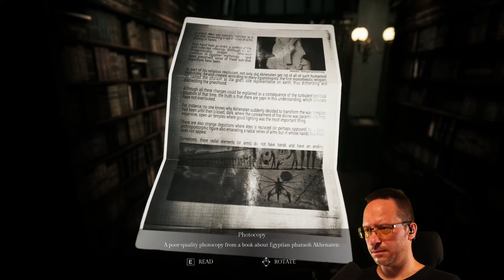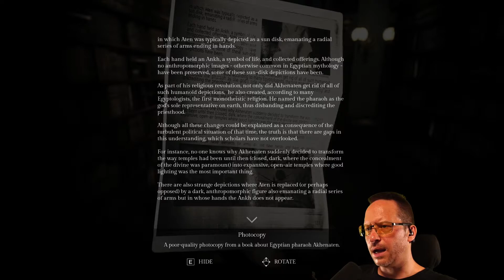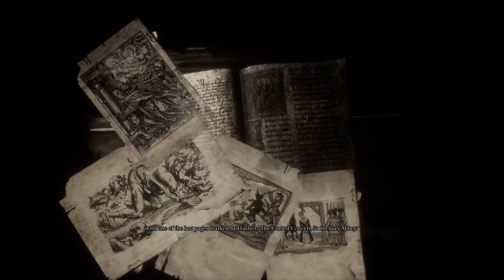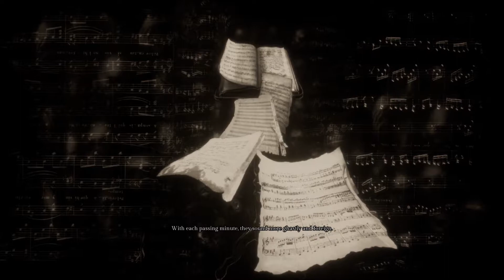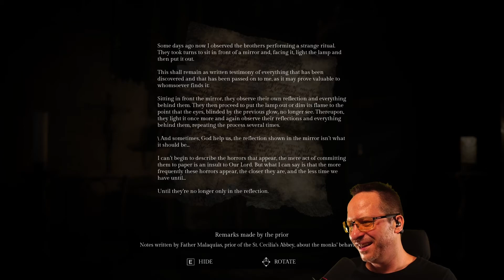SONG OF HORROR - Episode 8 (Horror, Full Playthrough, PC 2020, Game Episode 3/5)